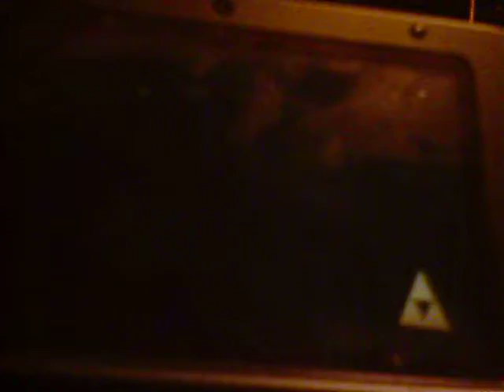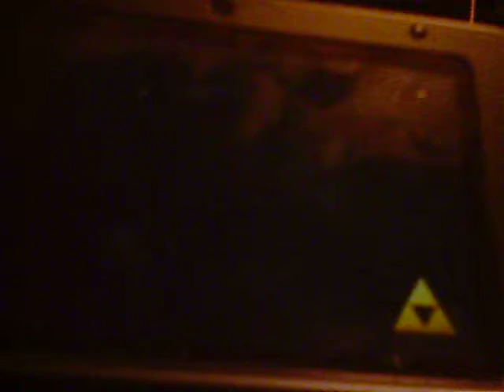legend of zelda link between worlds 12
my play through of legend of zelda link between worlds part 12